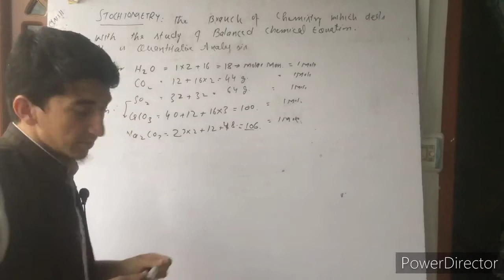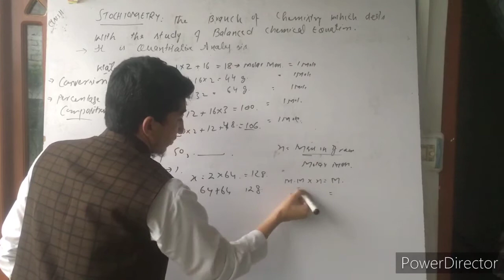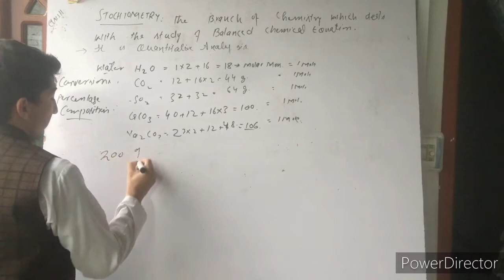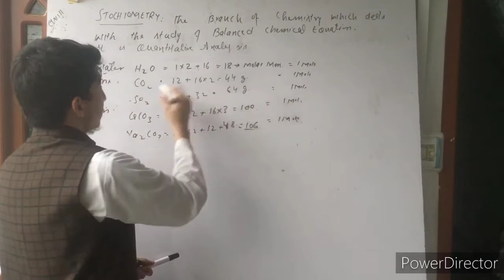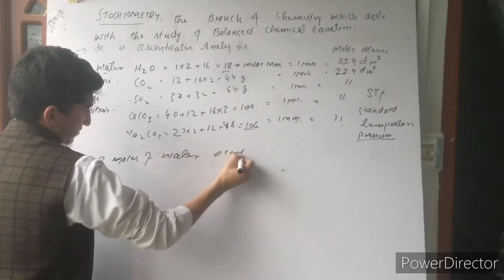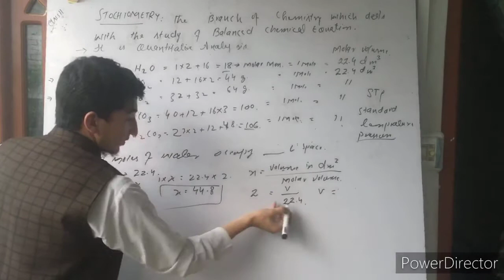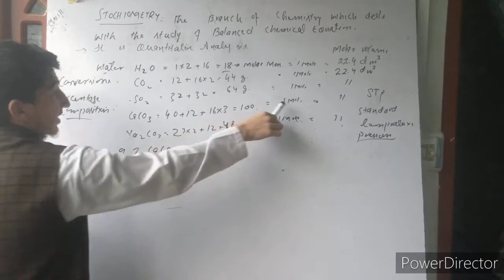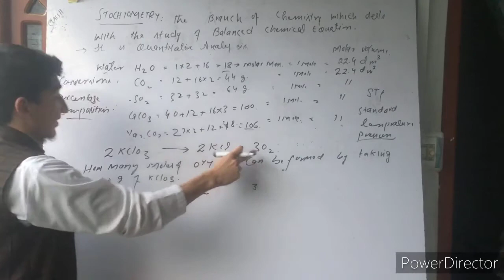STOICHIOMETRY Part 2 volume,mole,mass conversions by yaseen jan Alchemist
class-11-chup-1st-STOICHIOMETRY-Pushto-language
Jazakumullah